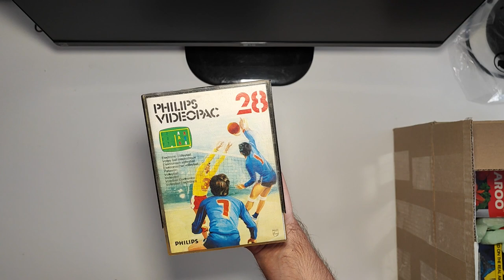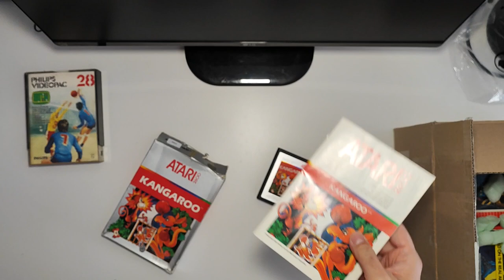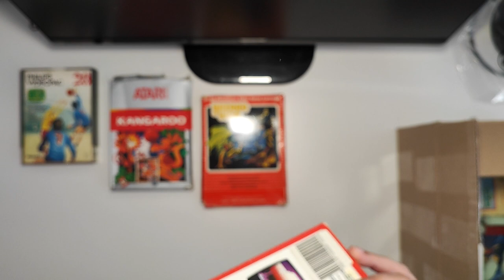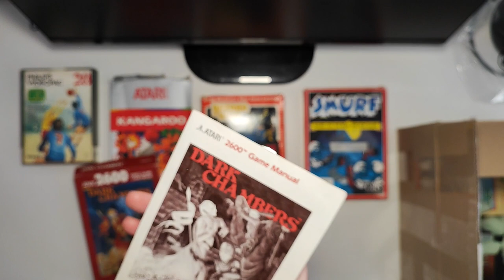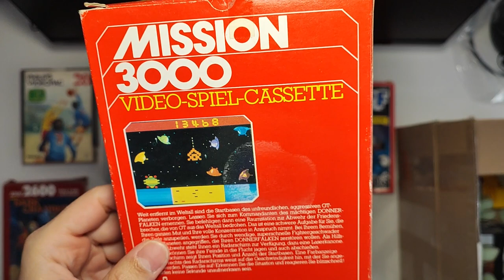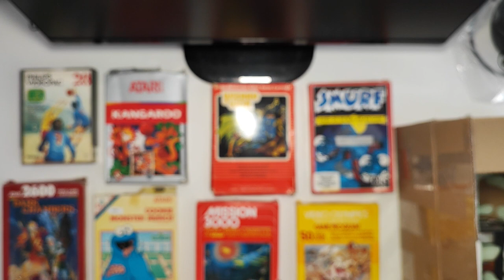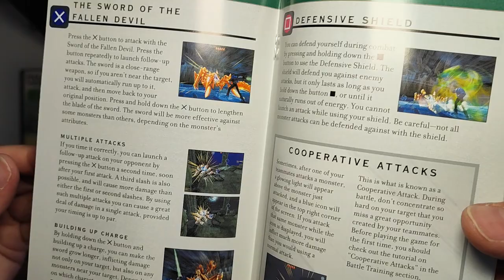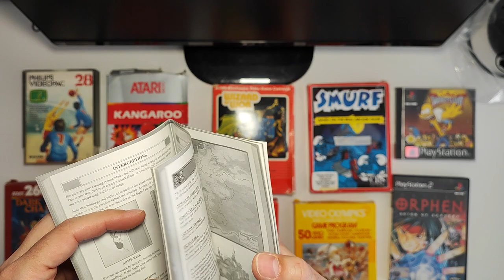Aquisição Gamer na Holanda - Jogos e valores - Parte 5